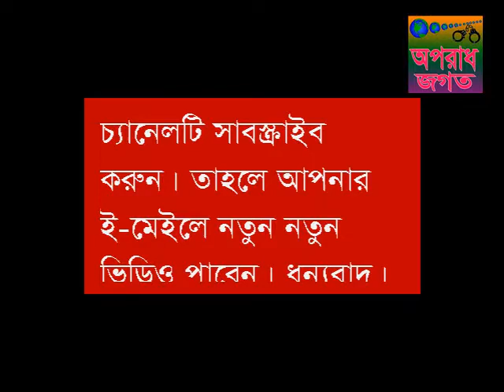Tangail Bus Driver Meting News